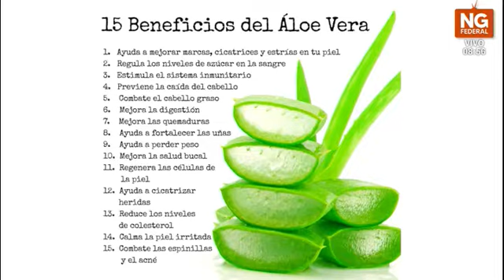NGFEDERAL - RENE TRIVIÑO - LAS PROPIEDADES DEL ALOE VERA - ESTUDIOS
DR. VERDE - RENE TRIVIÑO- M.P.5812